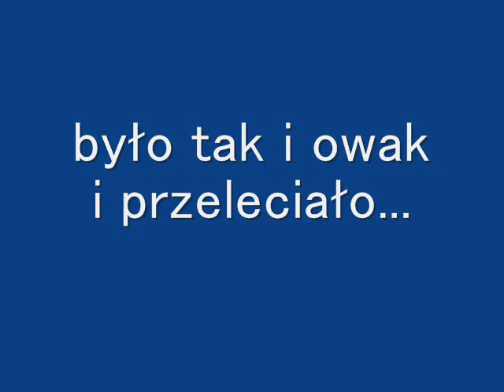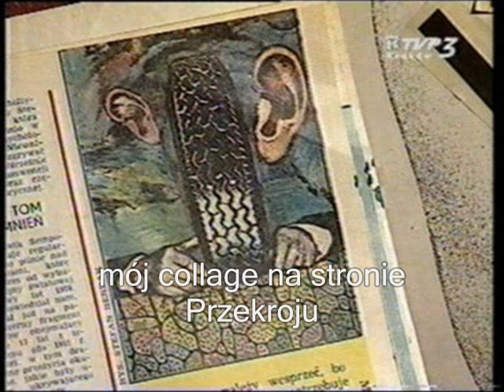to i owo - .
szukając zdjęć, znalazłem te z dawnych i teraźniejszych, lwowskich i krakowskich z Państwowego Liceum Sztuk Plastycznych i Akademii Sztuk Pięknych a też późniejszych z plenerów malarskich i własnych wernisaży.